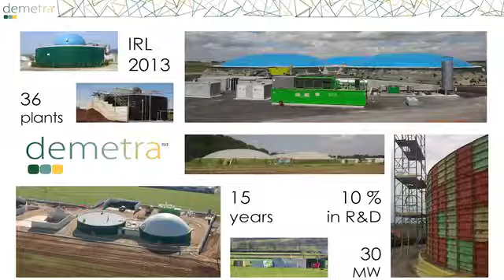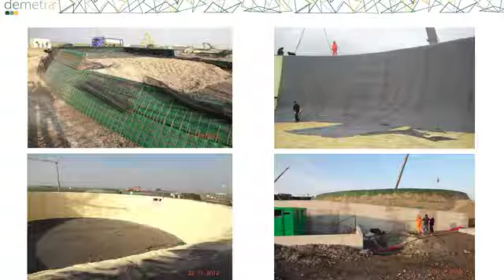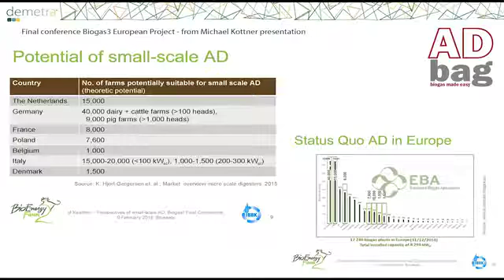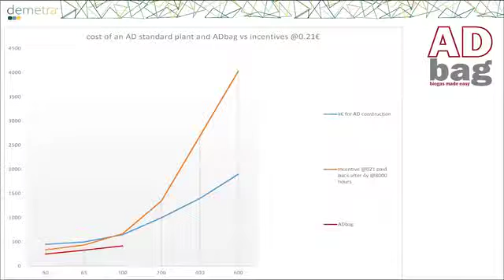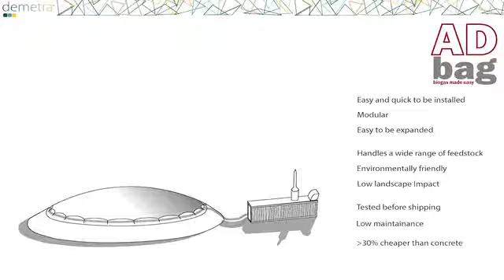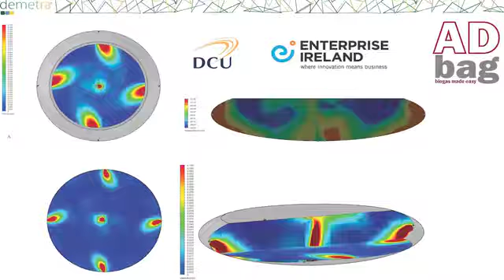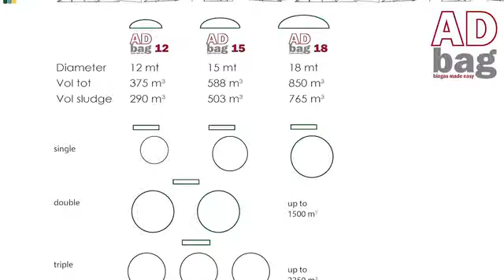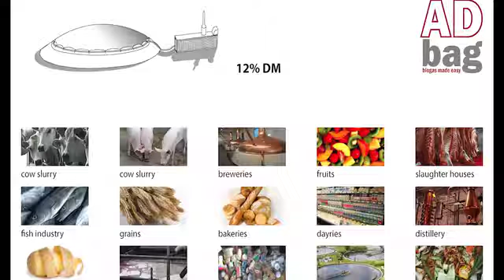13 Francesco Penzeri ADBag Biogas Made Easy